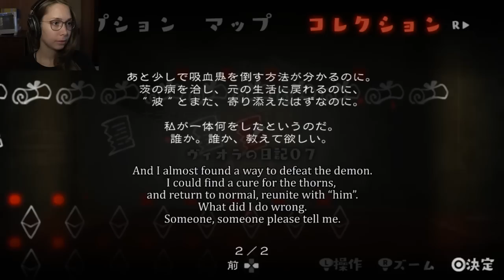[ A Rose in the Twilight ] Fully Translated - Part 12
Welcome to my let's play of Rose and the Old Castle of Twilight for the Playstation Vita (TV)!